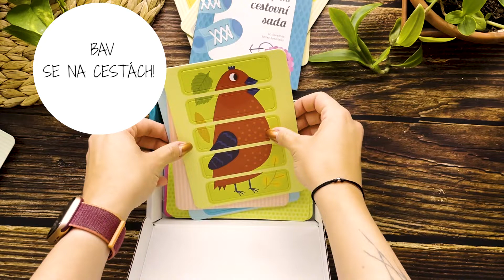Listování | Montessori Svět úspěchů: Moje první cestovní sada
Listujte s námi dětskou knihou Montessori Svět úspěchů!